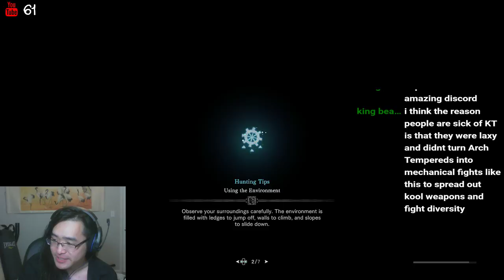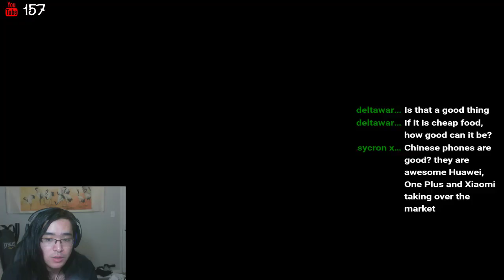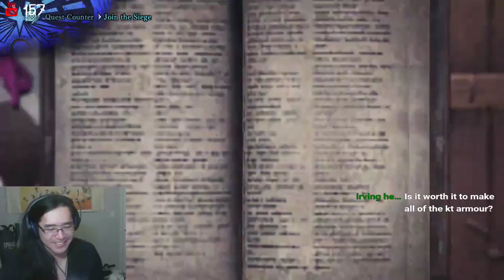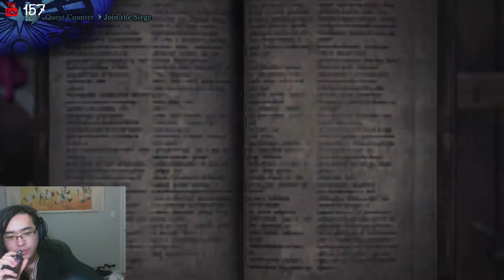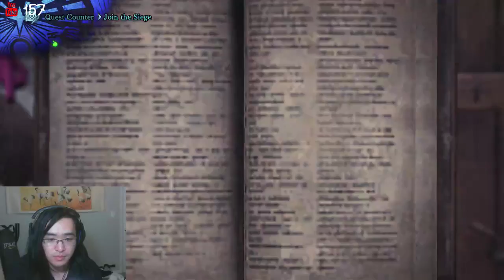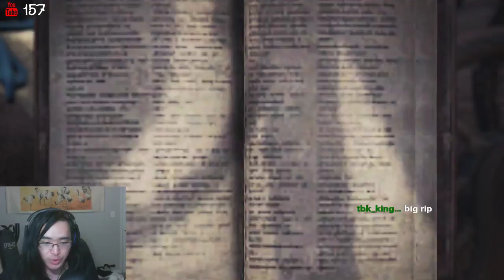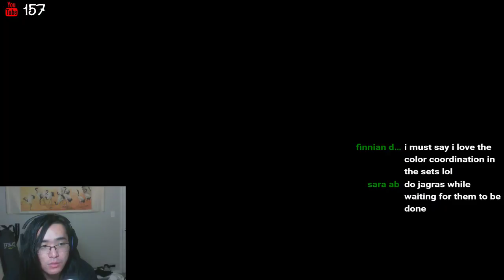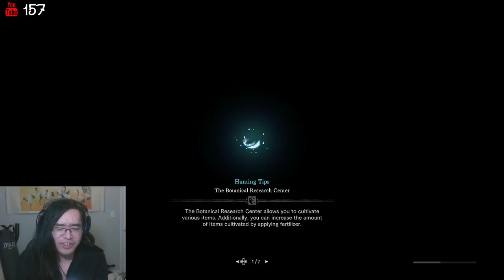P1 Arch Tempered Kulve Taroth runs with Tuna, Shephard, and Sam!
Last time we did this was the day she released, the community has learned a lot more about ATKT since then so we'll be doing lots of P1s to share the knowledge with you guys!

Tuna's perspective:
Twitch.tv/tunatako